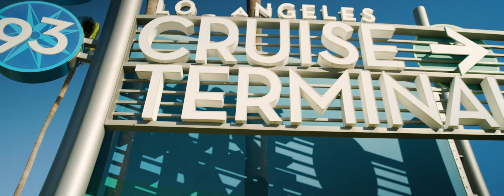Sirui 35mm T2.9 Full Frame Anamorphic 1.6x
Hi everyone,
My best wishes to all of you.
I ordered the new SIRUI 35mm T2.9 Full-frame Anamorphic
I going out and did some test footage it kind ending with a little bit long video but I like it. I hope you enjoy too.

My opinion about this Lens.
Im not a profesional but I been doing this as a hobby for a long time so I lear a fiw thing a long the way .
The Lens its solid it produces a high quality image it really sharp even wide open great color .
I own 3 Lens from this kit 75mm. 50mm. and now 35mm and so far this 35mm is the one I love the most ..